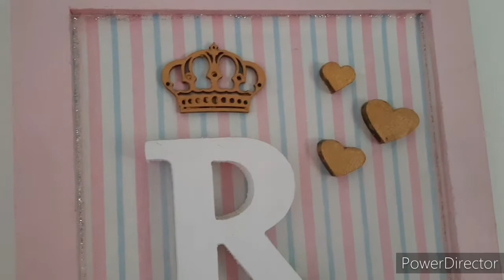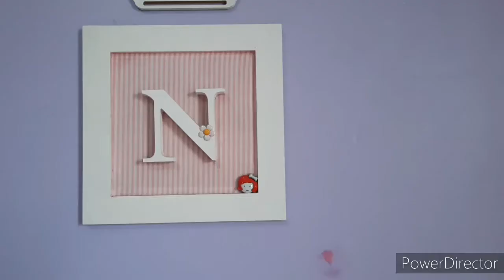Quadros pra decoração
Bora fazer esses quadrinhos pra enfeitar o quarto, a sala o seu ateliê o quartinho das crianças lindos e fáceis de fazer...bora pro canal aprender coisas lindas pra decorar sua casa

aulinha de flor  de fuxico